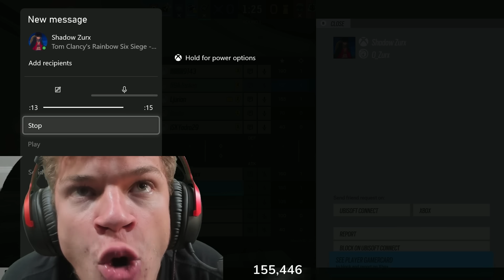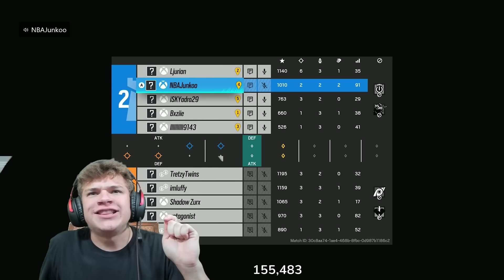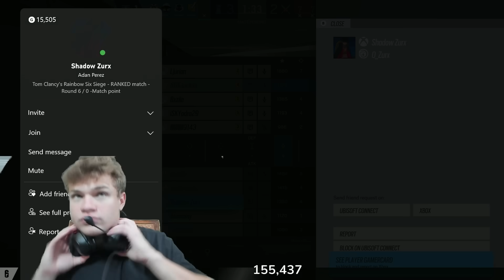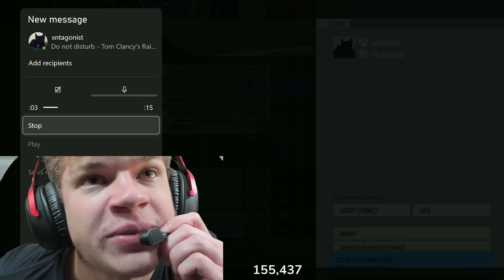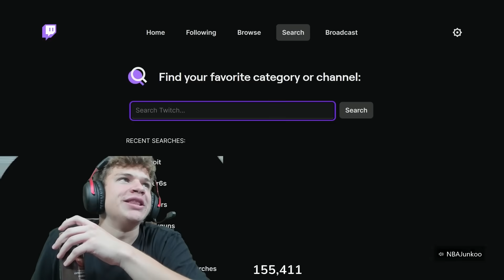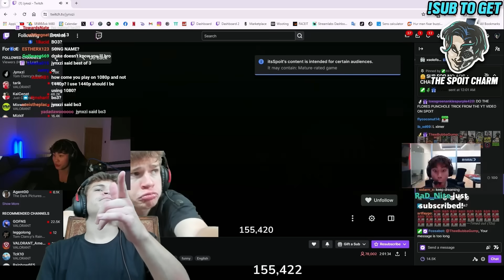Copper to Champion Episode 3 (Rainbow Six Siege)